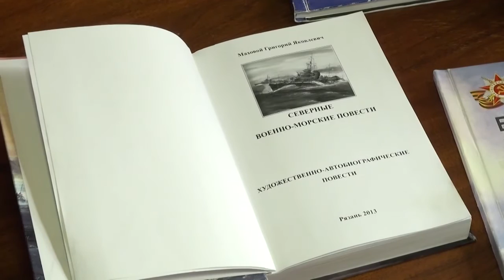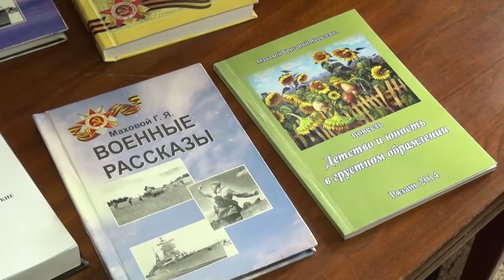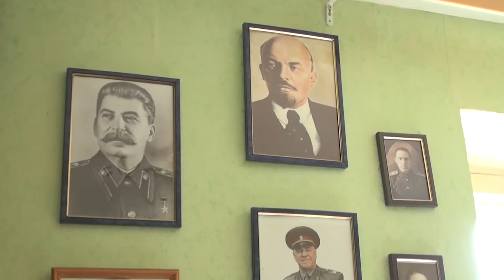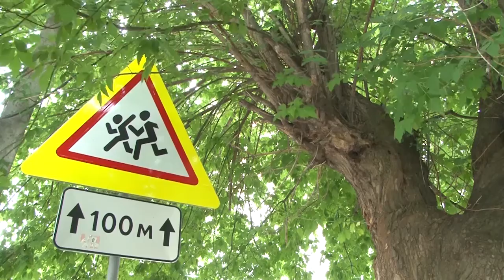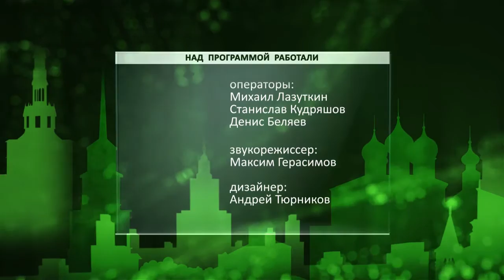День города - новости Рязани 10.06.16